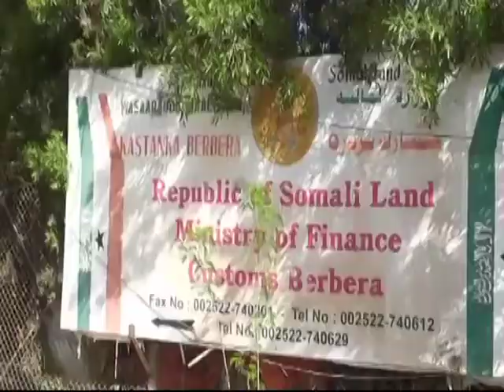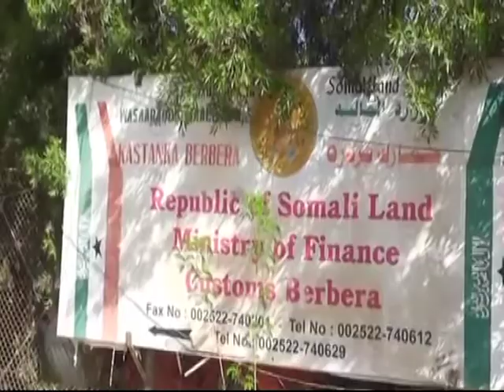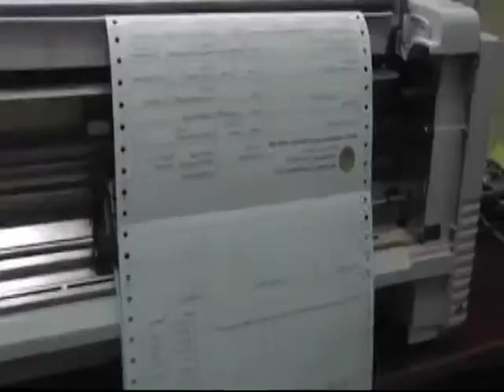WASIIRU DAWLAHA CUSUB EE MAALIYADA SOMALILAND OO SOO KORMEERAY LAAMAHA DAKHLIGA EE BERBERA